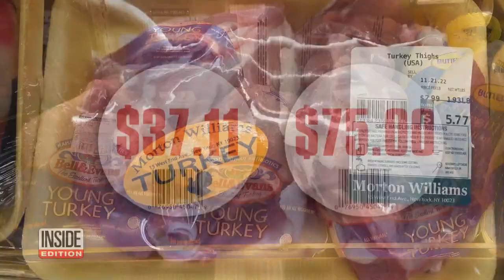How to Save Money on Thanksgiving Food Shopping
With turkeys costing 23% more than last year, many Americans are avoiding the traditional meat this Thanksgiving. Thrifty chef Lauren Van Liew says thinking outside the box will save you cash. She recommends buying a rotisserie chicken as a cheaper alternative to turkey. Van Liew also says buying parts of a turkey can save you some money. In New York, frugal living expert Lauren Cobello recommends purchasing a ham for Thanksgiving.